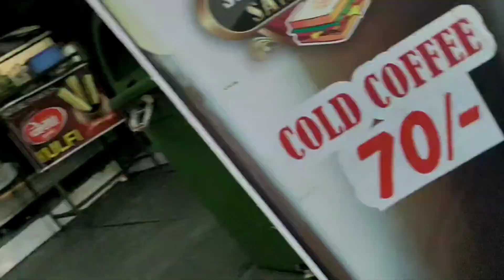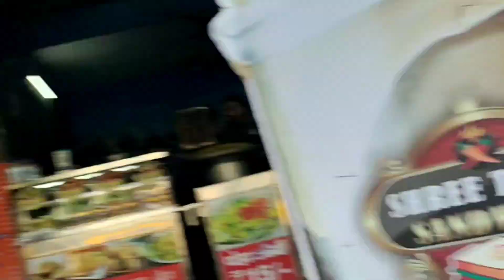सबका बदला लेगा! इंदौर साइड मस्ती 🤓🤔